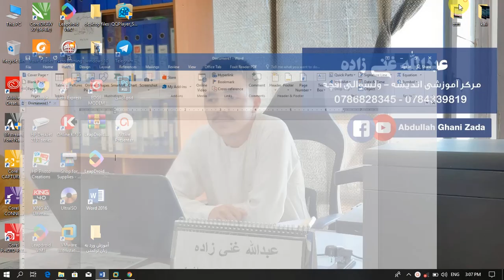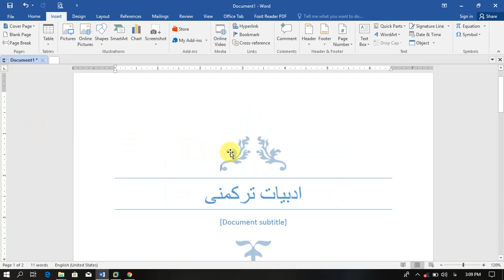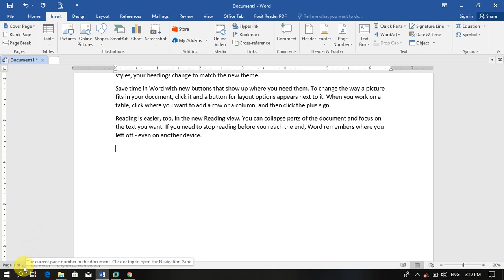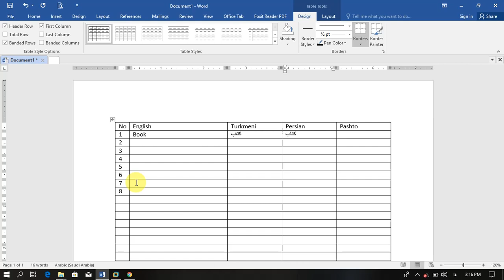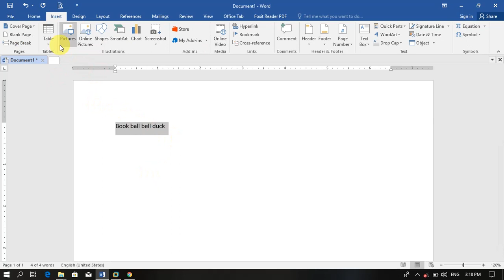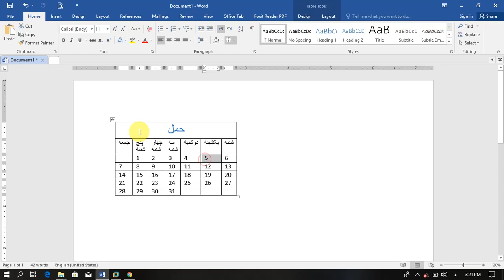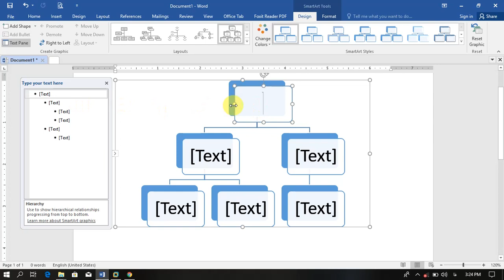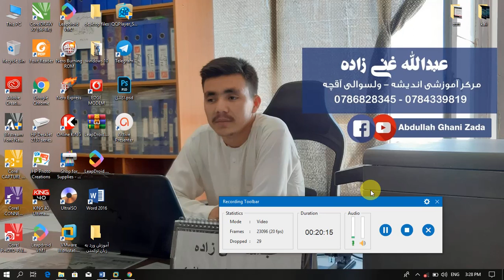آموزش ورد به زبان ترکمنی - قسمت پنجم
آموزش ورد به زبان ترکمنی - قسمت پنجم درصورت برووز مشکل با واتساپ بنده تماس بگیرید ویا درقسمت کمنت همین ویدیو سوالات خودرا مطرح کنید تا به سوالات شما رسیدگی گردد